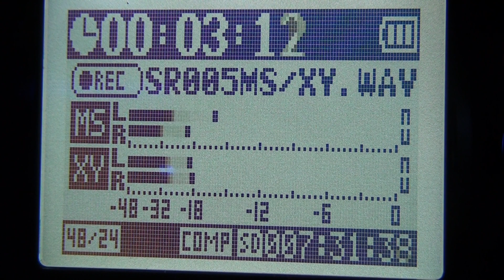Problem Wacława Klimka.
To jest problem dnia codziennego Wacława Klimka współwłaściciela Regionalnej Telewizji  Kablowej RTK z Nowego Sącza. Takie oto treści i podobne informacje ( jakie udało mi się zarejestrować i umieścić jak wyżej) są rozpowszechniane w różnych sądeckich środowiskach,
jak również w niektórych Jednostkach Samorządu Terytorialnego.
Paszkwile docierały i docierają do moich znajomych, sąsiadów, niektórych redakcji prasowych. Autorem tych szkalujących pomówień jest WACŁAW KLIMEK jeden z właścicieli Regionalnej Telewizji Kablowej RTK z Nowego Sącza.
Nadmieniam, że kilka lat temu Wacław Klimek - współwłaściciel RTK zaproponował mi pracę w swojej "kablówce". Klimek wiązał z moim studiem wielkie nadzieje na uszlachetnienie swojego programu lokalnego moją twórczością.
Po wykonaniu 1 czy 2 programów dla RTK, za które do dzisiaj nie otrzymałem żadnego wynagrodzenia,  całkowicie zerwałem współpracę z jego kablówką, z czym człowiek ten nie może się pogodzić do dnia dzisiejszego okazując swoją agresję do mojej osoby.

Po wnikliwej analizie doszedłem do wniosku, iż pracą dla RTK a w szczególności dla Wacława Klimka nie jestem zainteresowany.
Od kilku lat nasze studio jest mocno zaangażowane w życie publiczne Nowego Sącza,
gdzie rejestrujemy wszelkie wydarzenia dla celów kronikarskich -
co najwyraźniej dla W. Klimka stanowi działanie konkurencyjne i bardzo mu się to nie podoba.
Rozpowszechniając szkalujące mnie informacje rażąco narusza moje dobra osobiste
 i  podważa wiarygodność naszego studia.
Za dużo tych nieprawidłowości się nagromadziło, aby nie zareagować.
Klimek w kwietniu 2020 roku pobrał z mojego kanału YT mój film i nie pytając mnie o zgodę, wyemitował jego fragment w swoich Wiadomościach Lokalnych bez umieszczenia informacji o autorze nagrania.
Generalnie nie miałbym nic przeciwko temu, ponieważ swoje filmy też robię po to, aby Sądeczanom pokazać co się w Nowym Sączu dzieje.
Jednak było to naruszeniem nie tylko dobrych praktyk, ale również wbrew prawu.
Nie zamierzam dochodzić swoich praw w tej kwestii, jednak wobec pomówień W. Klimka,
które słychać w załączonym materiale nie mogę przejść obojętnie.
Nie zabierałem głosu w tej sprawie przez kilka lat. Nie odzywałem się również, jak razem ze swoimi przyjaciółmi "od flaszeczki" pisał na mnie donosy i paszkwile,
jak podżegał do nienawiści i siał tę nienawiść.
W. Klimek rozpowszechnia informacje jakoby na mojej osobie ciążył wyrok sądowy
w zawieszeniu. (posiadam również to nagrane). To tylko niektóre z przykładów obrazujące charakter działań W. Klimka wymierzone w moją osobę.
Głos w załączonym nagraniu audio, to głos Wacława Klimka.
Chętnie udzielę dodatkowych informacji, w przypadku jakichkolwiek wątpliwości lub potrzeby szczegółowych wyjaśnień.
Chcę jeszcze skierować kilka słów do racjonalnie myślących ludzi w RTK.
Moglibyśmy normalnie współpracować. Otrzymalibyście ode mnie, nawet bezpłatnie każdy mój reportaż, z  możliwością wyemitowania w programie lokalnym, aby pokazać mieszkańcom to
co się w Nowym Sączu dzieje.
Nawet byłbym skłonny zrezygnować z podawania mojego nazwiska w emitowanym materiale,
bo na "gwiazdorzenie" to ja nie mam parcia.  Niejednokrotnie,  przekazując Panu Redaktorowi Stanisławowi Śmierciakowi materiały do prasy podkreślałem, aby podpisywał je tylko i wyłącznie swoim nazwiskiem.
RTK ma obowiązek tworzenia Programu Lokalnego, natomiast wiadomo, że dotychczas jest on bardzo skromy.
 W RTK  brakuje ambitnych tematów, które wzbogaciłyby lokalną ofertę programową zamiast wielokrotnego powtarzania tych samych programów kulinarnych i tych samych audycji.
Mogło by być inaczej, ale nie z W. Klimkiem. Cześć.